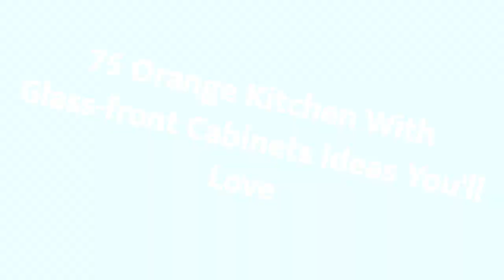75 Orange Kitchen With Glass-front Cabinets Design Ideas You'll Love ♡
0:00:00 - Intro
0:00:12 - Orange Kitchen With Glass-front Cabinets Design Ideas You'll Love: Inspirations 1 to 25
0:03:03 - Orange Kitchen With Glass-front Cabinets Design Ideas You'll Love: Inspirations 26 to 50
0:06:07 - Orange Kitchen With Glass-front Cabinets Design Ideas You'll Love: Inspirations 51 to 75